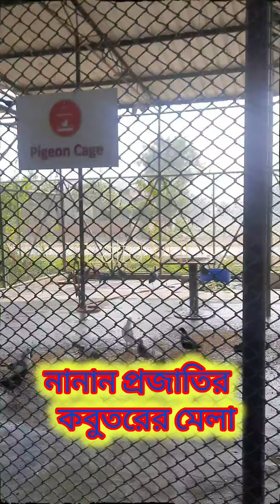কবুতরওয়ালা|| KOBOTORWALA|| LALTU VUT|| NEW 2024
It will help your baby to learn more and eat more. Laltu vut is an entertainment channel.
But when you cannot control your child, then Laltu vut can control your baby.
Laltu vut guides your baby to read more, eat more and sleep in a timely.